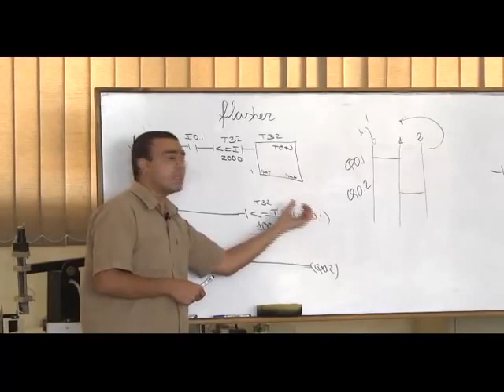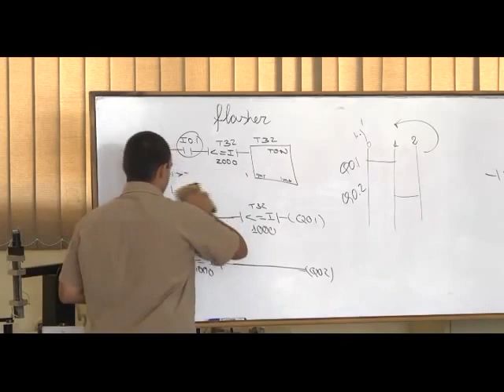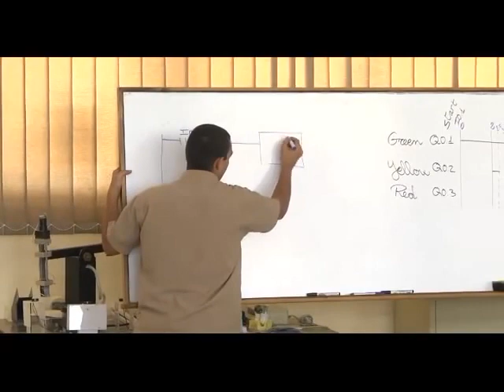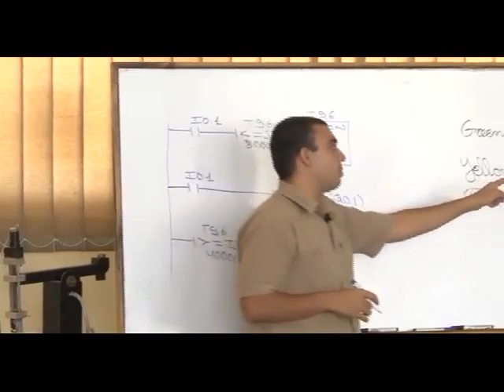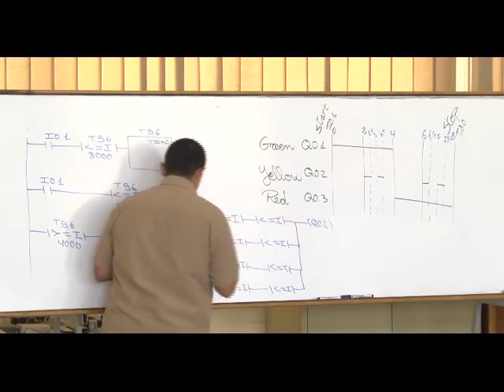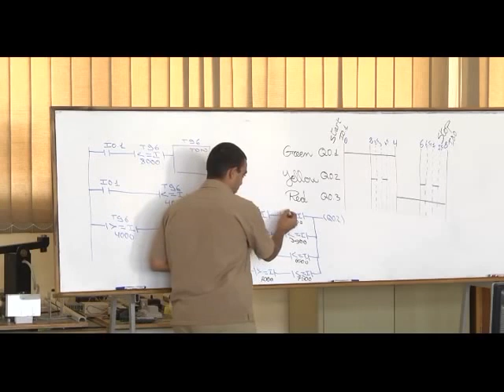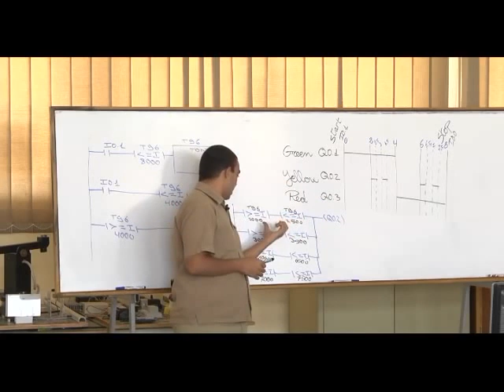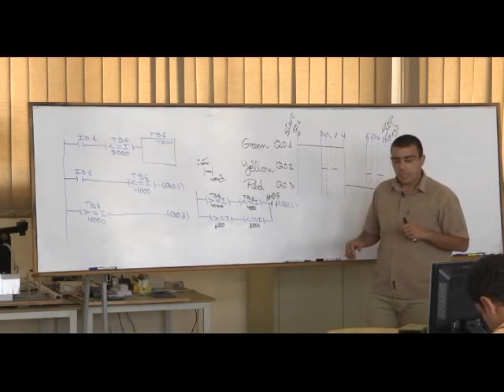38- Complete PLC Course | الدرس 31